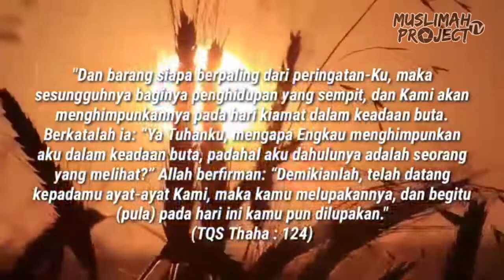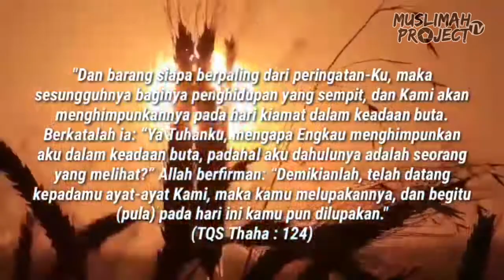Renungan Akhir Tahun : Inilah Kunci Hidup Berkah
Waktu bergulir tak terasa sudah sampai di penghujung tahun 2019. Akhir tahun merupakan waktu yang tepat untuk berkontemplasi, merenungi segala hal yang terjadi di tahun ini. Sudahkah waktu yang kita miliki berkah? Bagaimana kehidupan yang kita jalani selama ini? Sudahkah berkah? Simak video ini sampai habis.

Muslimah Project Tv - Inspiratif, Edukatif dan Kreatif. Channel untuk cerdaskan Milenial dan Muslimah buat hidup lebih berkah dan mulia.